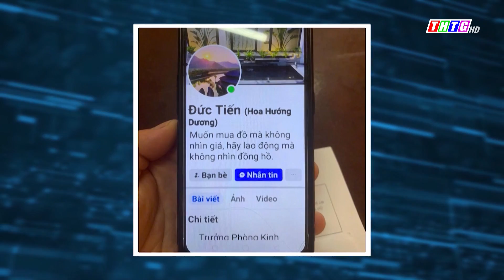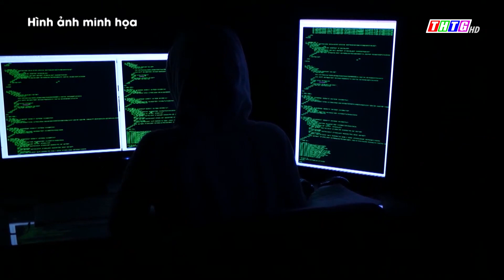"Nuôi bò" qua mạng người phụ nữ suýt mất 300 triệu đồng